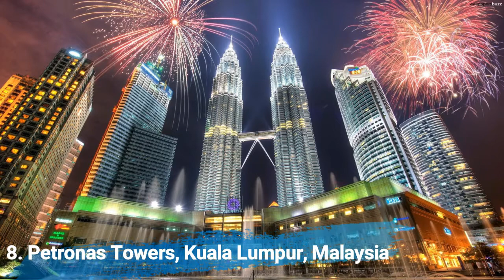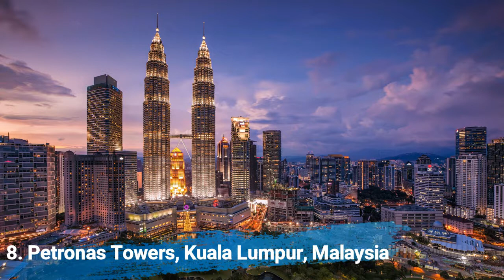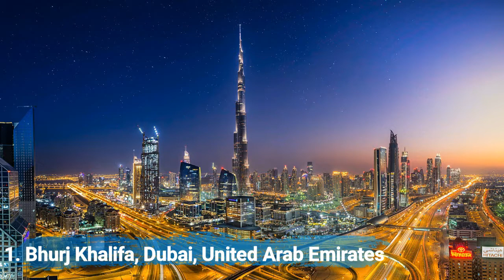Top 9 Modern Architectural Wonders